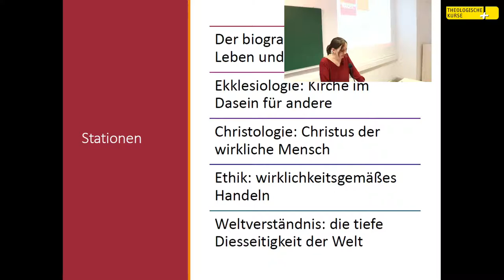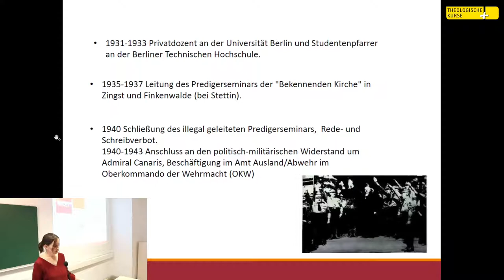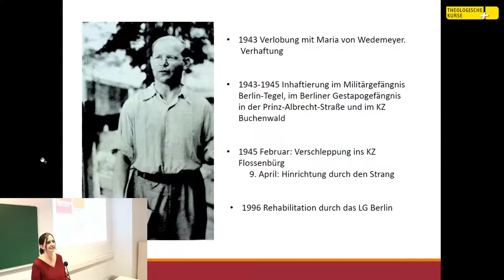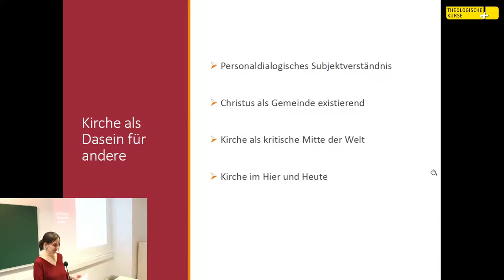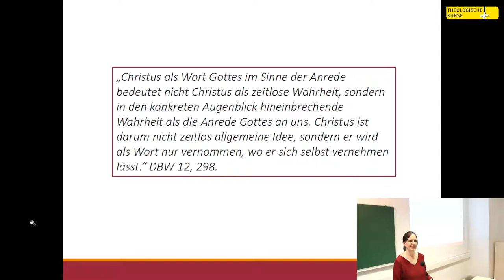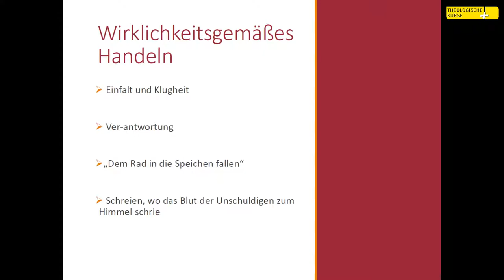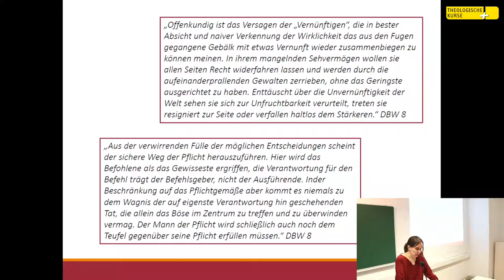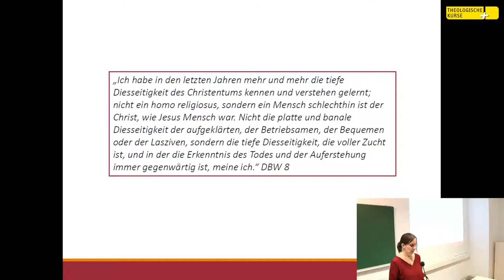Der politische und religiöse Widerstand Dietrich Bonhoeffers – Dr. Marie-Theres Igrec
„Nur wer für die Juden schreit, darf auch gregorianisch singen.“
Bonhoeffer ist vor allem für seinen politischen Widerstand gegen das NS- Regime bekannt. Sein politischer Einsatz ist Konsequenz seiner Theologie, die als Ausdruck und Wegbereitung seiner Beteiligung im Widerstand gelesen werden kann. Dieser bis heute brisanten Verzahnung von religiösem und politischen Zeugnis wird nachgegangen.
Ein Vortrag im Rahmen der Langen Nacht der Kirchen am 28. Mai 2021